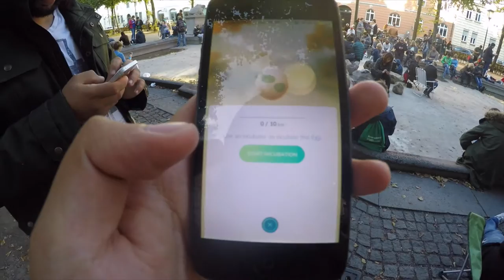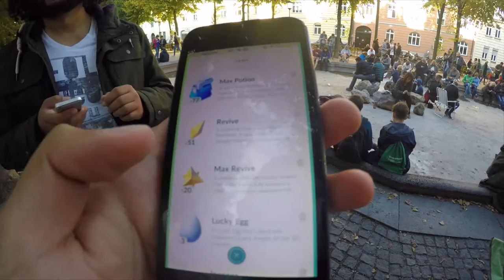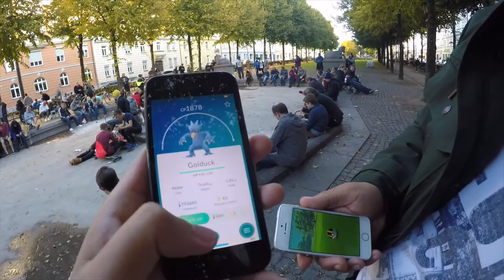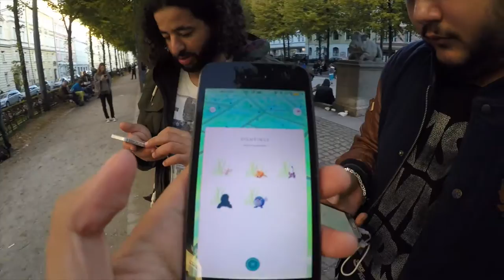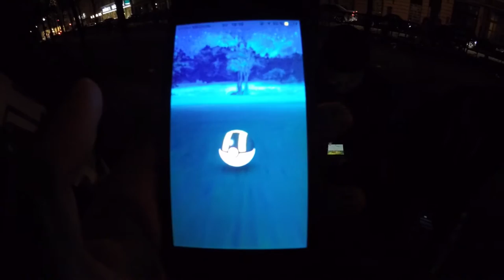Endlich Level 30! Farmen am Bordeauxplatz! Pokemon Go! München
euda wir waren heute mal am Bordeauxplatz und haben ein wenig gefarmt um endlich auf Level 30 zu kommen
welches Level seid ihr?